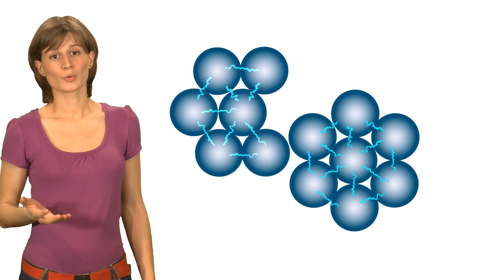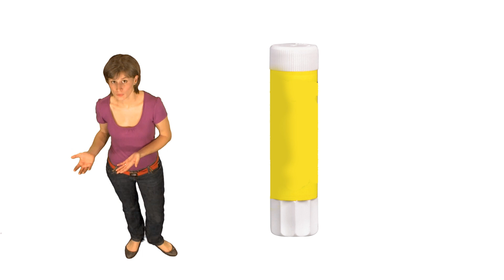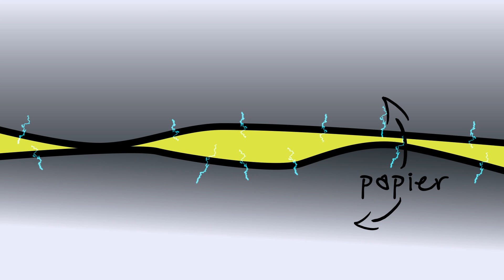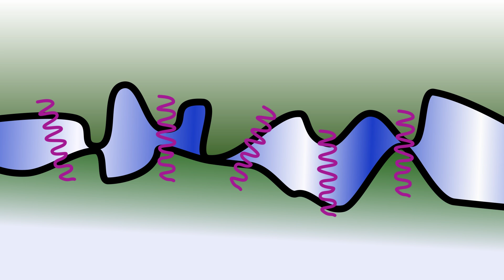KEZAKO: Pourquoi la colle colle?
Kezako, la série documentaire qui répond à vos questions de science, aborde cette fois-ci la question "Pourquoi la colle colle?"
N'hesitez pas à réagir ou à oser vos questions qui seront peut être abordées par la suite.

Catégorie:Physique
Catégorie:Chimie